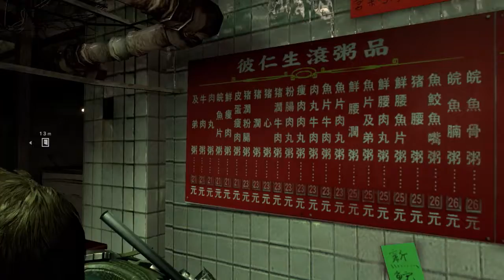Resident Evil 6 | Chris's Campain | #2 | W/ CobaltGam1ngHD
►This is Resident Evil 6; Zombies, bad cliques, Mike Bay explosions and an over all great game. Join us as we go though the story of Chris.